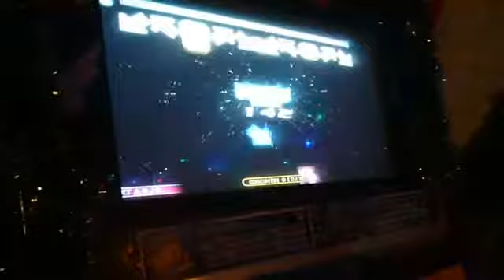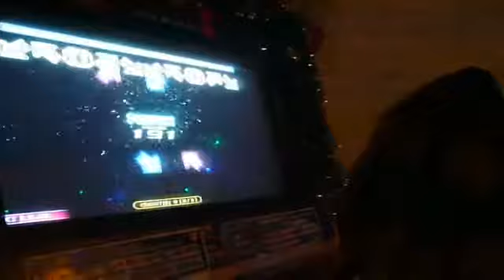Waperrimo bailando Run To You (Double Lv. 14)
Mi valedor el Waperrimo (Juanito) bailando está gran rola y cagándola como siempre en la última flecha.